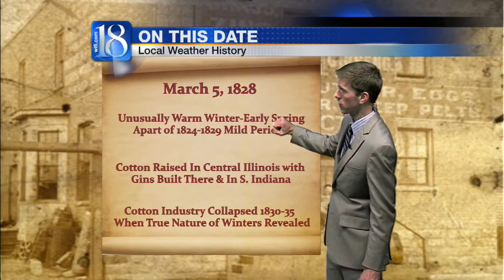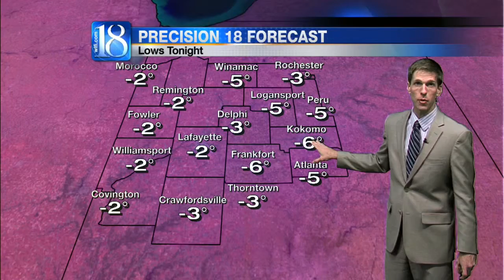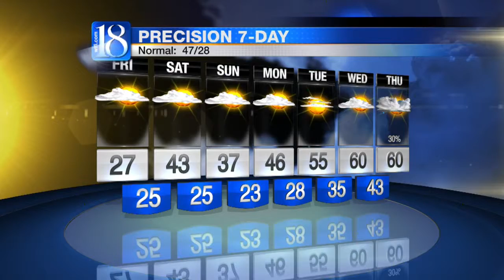News 18 at Eleven